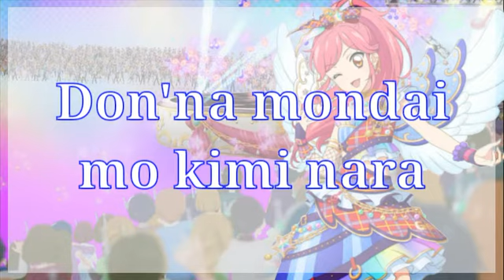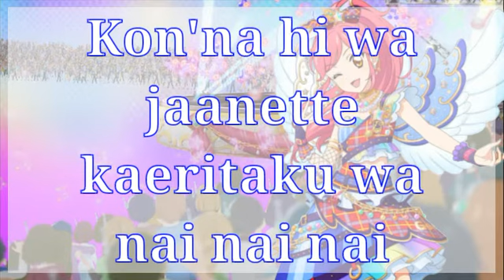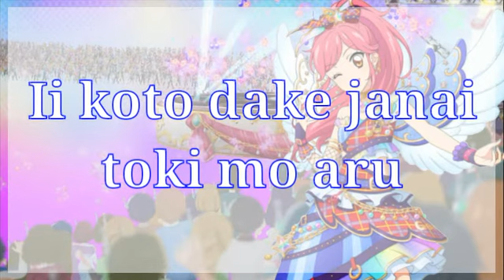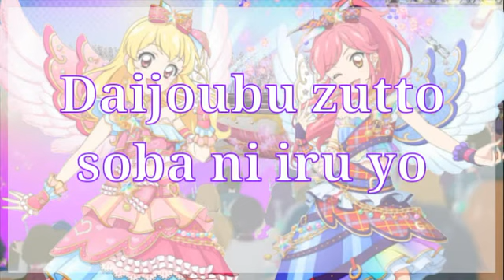Aikatsu! Friend (フレンド) Full+Lyrics (2wingS) 説明に歌詞あります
フレンド

わか(いちご)・ふうり(セイラ) from STAR☆ANIS

作詞：やまだ麻実
作曲：山崎佳祐

(いちご)Hey! Yell 届けたい誰よりも
どんな瞬間(とき)も友達だから

(セイラ)Happy! 手にして Step by step

(2人)友情 一生 胸にあるよ

(いちご)ねえ もうすぐそばにいつもいられない
そんな日が来るって考えたくないないない

(セイラ)でもお互い 一歩さきを
冒険 応援 挑戦したい

(セイラ)きっと乗り越えてゆく
どんな問題も君なら

(いちご)スマイル スマイル そうポジティブに!
Let's go with you

(2人)一人じゃないもん

Hey! Yell 届けたい誰よりも
Happy! 手にして Step by step

(いちご)友情

(セイラ)一生

(2人)胸にあるよ

(セイラ)さあ 今日はいつもより長く語ろう
こんな日はじゃあねって帰りたくはないないない

(いちご)だって今は今しかない
全身全霊共感したい

(いちご)ずっと変わらないから
いつだって君がすき

(セイラ)ピースピース そう分け合って

(2人)仲良しだよ フレンド

Hey! Yell 大人になったとしても
何度だって伝えたいよ
Lucky! 味方に day by day

(セイラ)友情

(いちご)バンザイ

(2人)本物だよ

(セイラ)いいことだけじゃないときもある
くじけないで思い出して

(いちご)Stand up! わたしがいつも

(2人)大丈夫
ずっとそばにいるよ

(いちご)友情

(セイラ)一生

na. oh
誰よりもベストフレンド